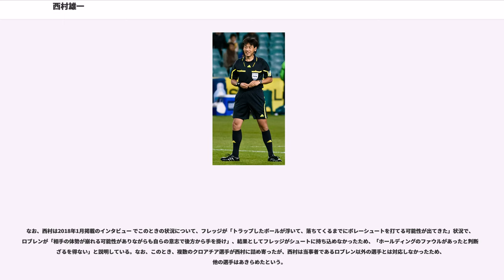西村雄一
西村 雄一（にしむら ゆういち、1972年4月17日 - ）は、東京都出身のサッカー審判員。

2010年の2010 FIFAワールドカップでは、決勝戦の第4の審判員を務め、2014年の2014 FIFAワールドカップでは、開幕戦で主審を務め、2014年まで国際審判員を務めた。現在はプロフェッショナルレフェリーとしてJリーグで活動している。

小学校からサッカーをはじめ、卒業アルバムにも「サッカーの会社か（有名）チームに入ること」と書くなどプロ選手を目指していた。駒沢サッカークラブ、東京都立新宿高等学校を経て1994年に日本電子工学院専門学校（現・日本工学院専門学校）を卒業した。

サラリーマン生活を送りながらアマチュアの試合で審判を続け1999年に1級審判員として登録され、さらに2004年からはスペシャルレフェリー（SR、現・プロフェッショナルレフェリー：PR）として登録され、Jリーグを含む国内試合の審判員として活動している。

2007年7月に行われたAFCアジアカップや8 - 9月に行われたU-17W杯に副審の相樂亨とともに派遣され、U-17W杯ではFIFA主催の大会としては日本人初となる決勝の主審を務めた。また、2006・2008年度の天皇杯決勝や、2006・2007年のJ1・J2入れ替え戦第2戦で主審を務めるなど、国内外でキャリアを重ねている。

2010年に開催されたFIFAワールドカップ南アフリカ大会では4試合で主審を務め、決勝戦では第4の審判員として判定に関わった。

2014年に開催されたFIFAワールドカップブラジル大会では開幕戦の主審を務め、ホンジュラス - エクアドル戦、3位決定戦のブラジル - オランダでは第4の審判員を務めた。同年、国際審判員を引退。現在は国内のJリーグでプロフェッショナルレフェリーとして活動している。

2010年のFIFAワールドカップ南アフリカ大会における審判に選出され、高田静夫（1990年イタリア大会）、岡田正義（1998年フランス大会）、上川徹（2002年日韓大会・2006年ドイツ大会）に続き、ワールドカップで主審を務めた4人目の日本人となった。同大会では以下の4試合を担当した。

ウルグアイ - フランス戦では判定のどれもが適切なものであったとされ世界各国のメディアにより高い評価を受け、準々決勝の審判も高評価を受けた。なお、ワールドカップで日本人審判が4試合の主審を務めたのは史上初である。

オランダ - ブラジル戦ではアリエン・ロッベンを踏みつけたフェリペ・メロを退場処分した。

このほか同大会では、7月7日の準決勝・ウルグアイ - オランダ戦 と7月11日の決勝・オランダ - スペイン戦 では、共に第4審判員を務めた。

なお同年の末にはFIFAクラブワールドカップ2010決勝（インテル×マゼンベ）の主審を務めた。この試合は副審の相樂亨・名木利幸も含めた日本人3人でジャッジされた。2013年6月、コンフェデレーションズカップの審判にも選ばれ、グループリーグ：スペイン - ウルグアイ戦の主審を務めた。

2014年のFIFAワールドカップブラジル大会でも、副審の相樂・名木と共に審判団を務めることが発表され、アジア出身で初めて開幕戦のブラジル - クロアチア戦（6月12日、アレーナ・デ・サンパウロ）の主審を務めた（この試合の判定で物議を醸すこととなる。後述）。次いでホンジュラス - エクアドル戦(6月20日)の第四審判をすることとなった。最終的に3位決定戦のブラジル - オランダ戦の第4審を務め、主審としての担当は1試合にとどまった。

2014年に、国際審判員を引退。現在は、国内のJリーグなどの試合の審判員として活動している。

2008年J1第9節（4月29日）のFC東京対大分トリニータ戦、大分DF深谷友基と東京FW赤嶺真吾が競り合い、西村はこれを赤嶺のファウルと判定。ここで、先に赤嶺からファウルを受けていた大分DF上本大海が、「2度目の悪質なファウルなので、警告を出すべきだ」と西村に詰め寄ったが、これを退け、通常のファウルとして試合を再開させた。

ところがこの試合後、上本が西村から「上本うるせーぞ!テメェは黙ってプレーしておけ。死ね」という暴言を受けたと主張。大分はこの「死ね」発言について、日本サッカー協会審判委員会に抗議文を送付。Jリーグ...